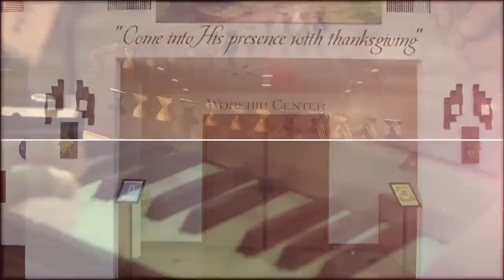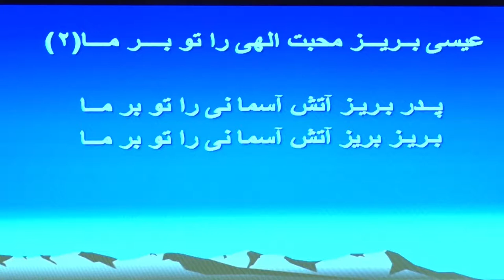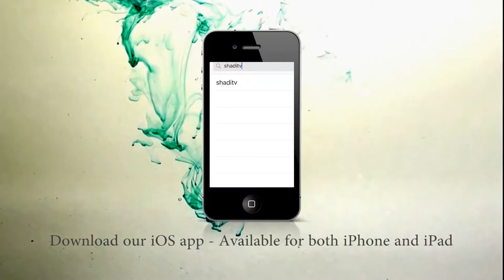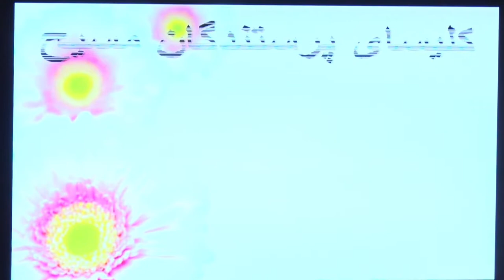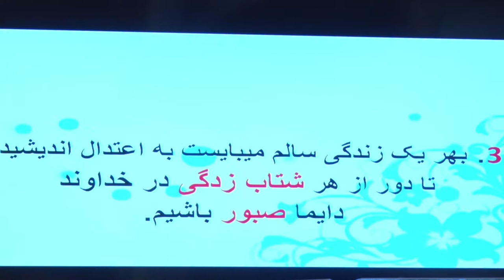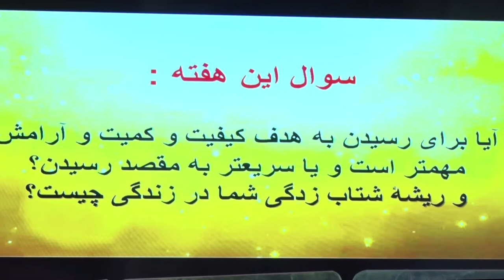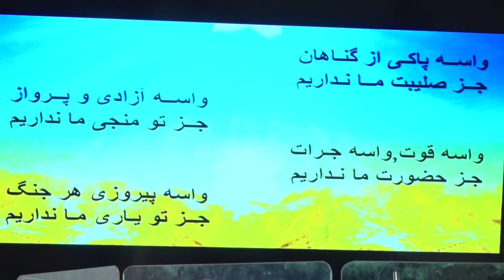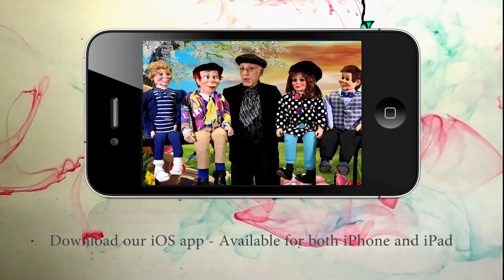06-25-2017 با صبر وتأمل به روشنی خواهی رسید